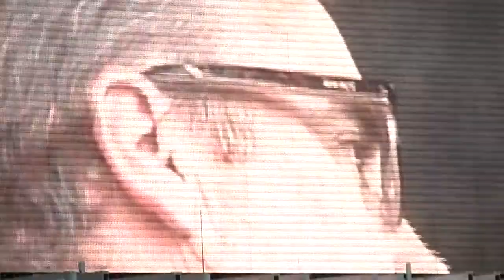Jose Feliciano "Used" - New Orleans Jazz Fest 2010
Great rendition of the song Used ... forgive the jerkiness at the beginning ... I am a rookie